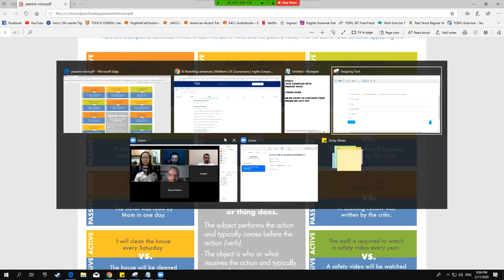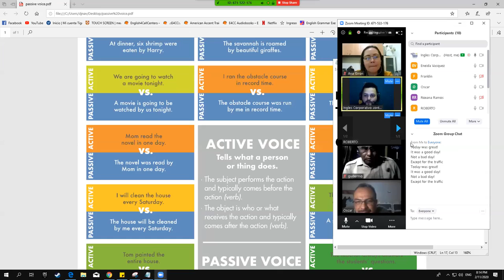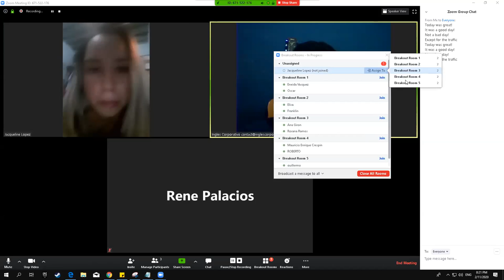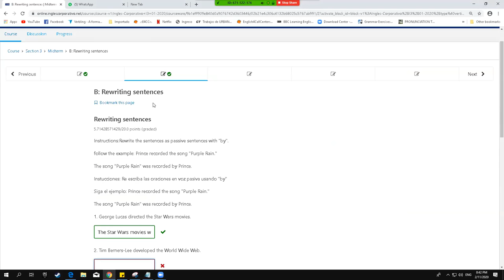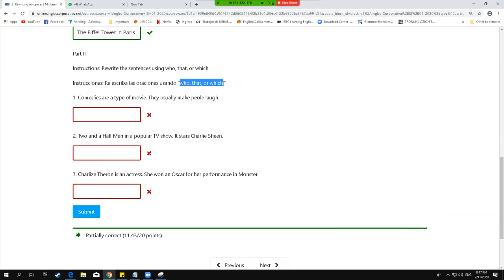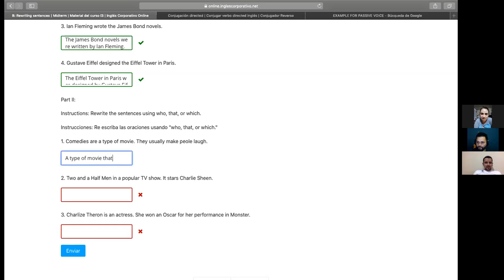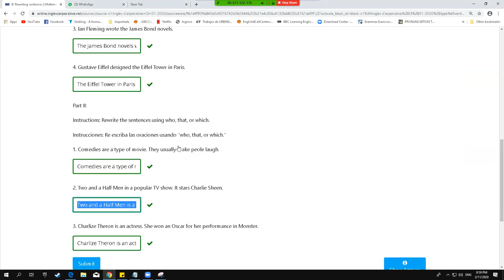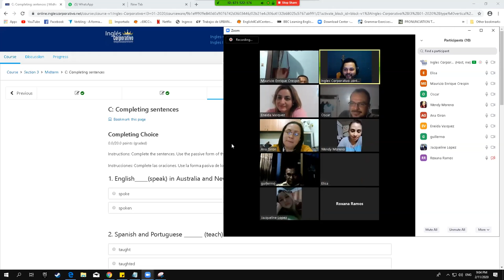PASSIVE VOICE MIDTERM